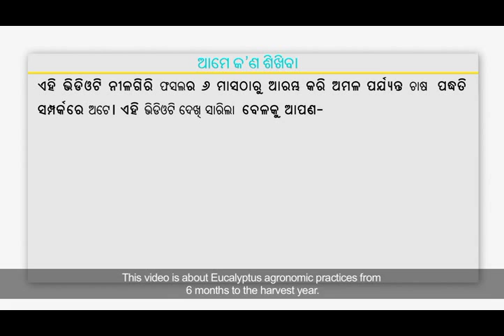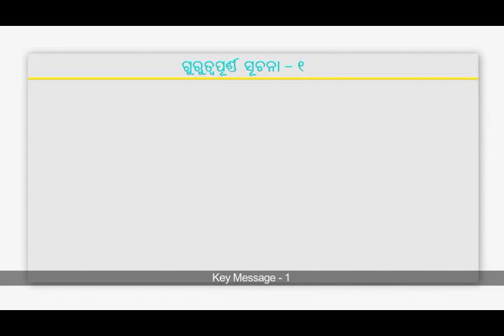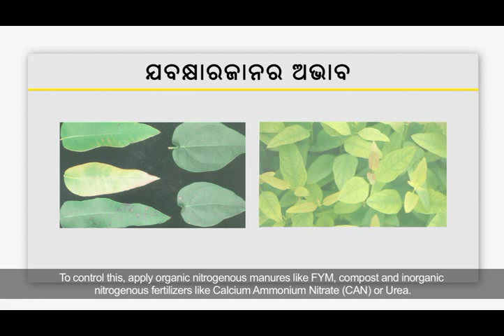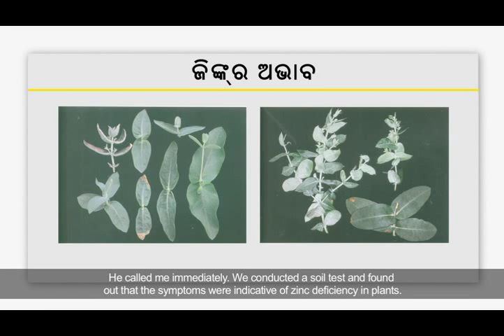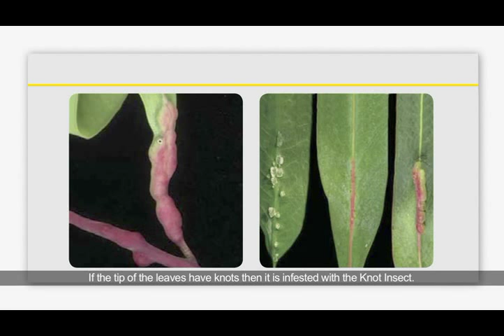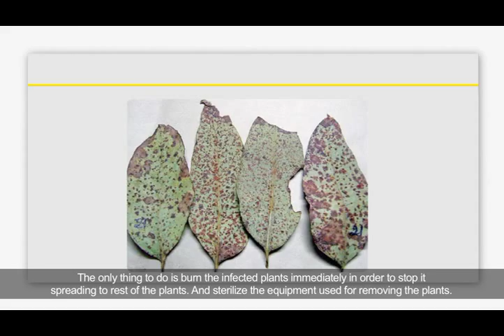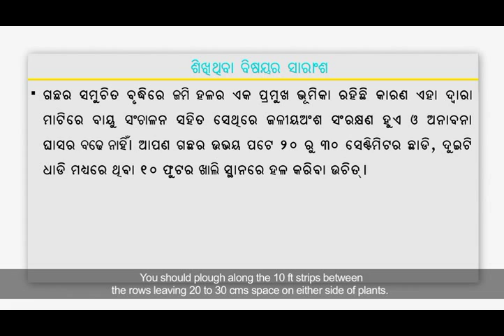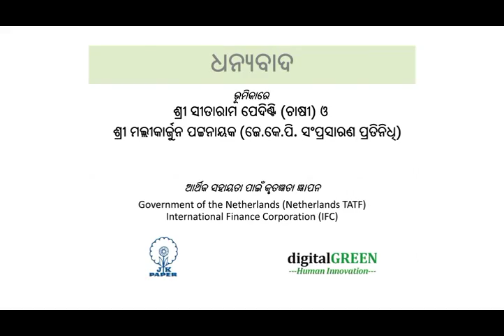Six months to harvest year_Odia_IFC_Odisha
This video has demonstrated the step by step measures that ideally should be taken after the plants become 6 months old till it is harvested in case of Eucalyptus plantation. Farmers undertaking Eucalyptus cultivation for commercial purpose and in particular for paper industry should follow these steps in order to get a good tonnage.  The video has been shot in Rayagada district in Odisha and has featured a farmer and an expert from JK Papers. For more information and related videos visit us